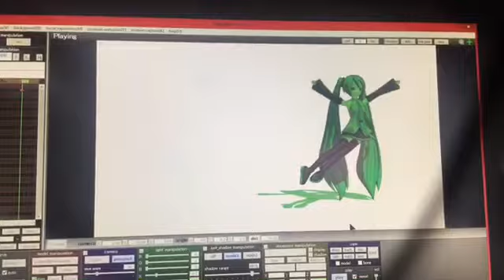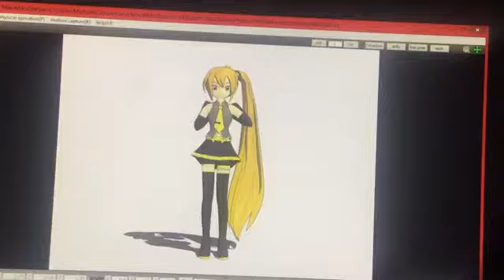MIKU MIKU DANCE/ Practicing/ MMD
I downloaded this today and I like it. It’s like magic poser but very complicated. I don’t know how to make my own models yet bc I just like started I have an idea but it’s hard. Anyways back to the subject everything else besides making your own characters is easy I learned very fast.